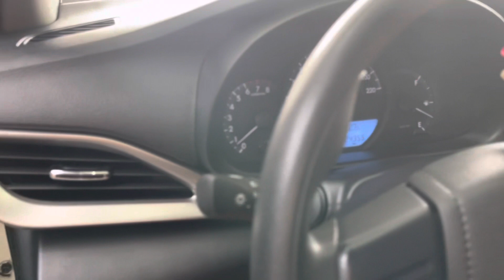Xe cũ Toyota Vios E số sàn 2020 chất xe gia đình , không dịch vụ - 0902600126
🚗 Toyota Vios E MT
- số sàn , 1 đời chủ , full bảo dưỡng
- sx 2020 , bs Tỉnh
- odo: 24.000 km
🎀 Xe gia đình, không kinh doanh bao đẹp

👉 Bao check - Bao Thợ Thầy
👉 Mua Xe Được Bảo Hành - Bảo Dưỡng
👍 Hỗ Trợ Giao Xe Toàn Quốc
🤙Thủ tục công chứng uỷ quyền, sang tên hồ sơ cầm tay trong ngày
❤️ Pháp Lý Xe Rõ Ràng, Nguồn Gốc Chứng Thực
🎀 CityCar_XeĐẹpĐếnMọiGiaĐình
✅Thu mua xe qua sử dụng tất cả các hãng giá tốt, có HH cho người giới thiệu